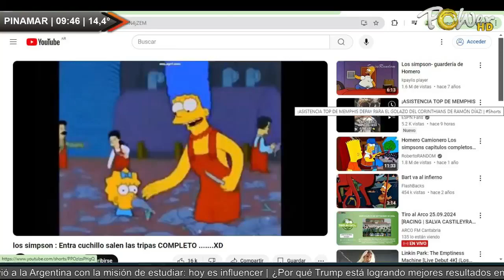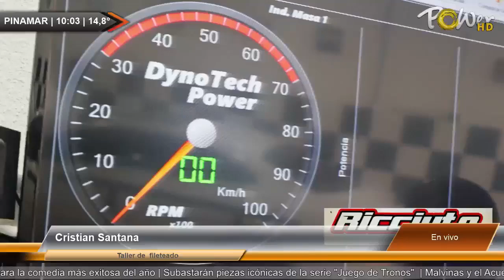Taller de fileteado - Crisitian Santana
Taller de fileteado - Crisitian Santana | Para mas detalles ver | Publicite con nosotros